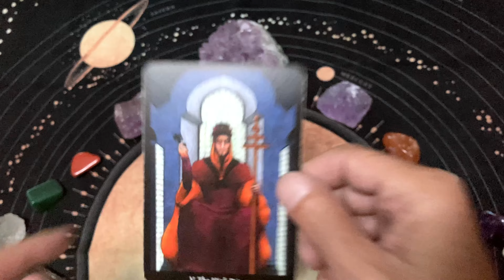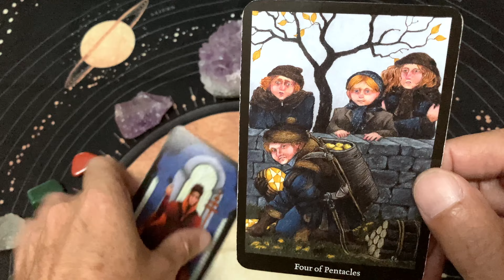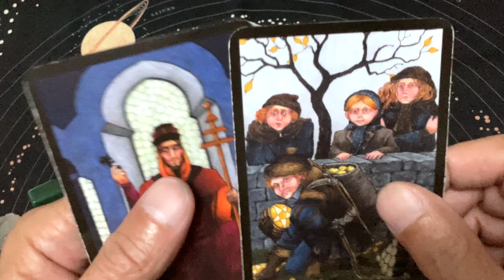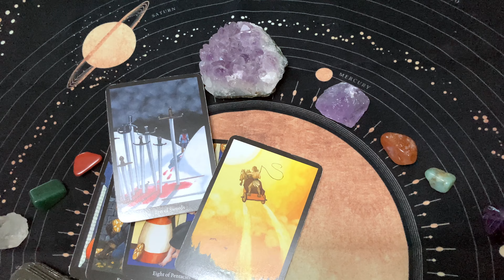The High Priest, have faith in your self. A fun, daily tarot reading for Wednesday, Oct 12, 2022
Enjoy these fun, daily tarot readings. This is a daily tarot reading for Wednesday, Oct 12, 2022. We ask the tarot cards to show us our opportunities for the day. The cards are happy to oblige!

This is a daily tarot card reading for September 2022. I do tarot card readings for all occasions.  I am Old Man Tarot.